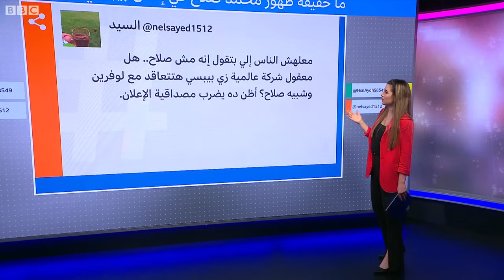محمد صلاح.. جدل حول حقيقة ظهوره في إعلان بيبسي بشوارع الإسكندرية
شكك بعض رواد مواقع التواصل، بالأخص المصريين، حول ما إذا كان محمد صلاح قد ظهر في إعلان بيبسي الأخير مع اللاعب الكرواتي ديان لوفرين. لاحظ العديد منهم اختلافا بسيطا في ملامح النجم المصري. وأوضح شبيه صلاح الأمر في فيديو على حسابه على تيك توك. تابعوا الفيديو لمعرفة التفاصيل.